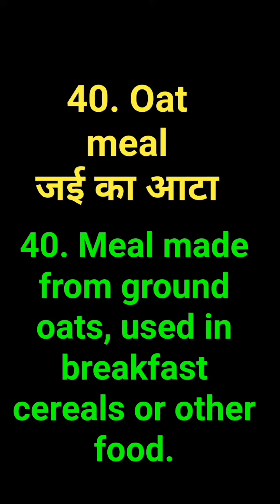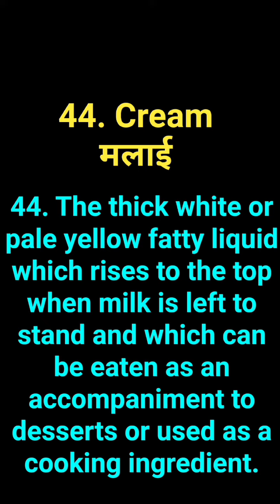NAMES OF FOOD ITEM PART: 01